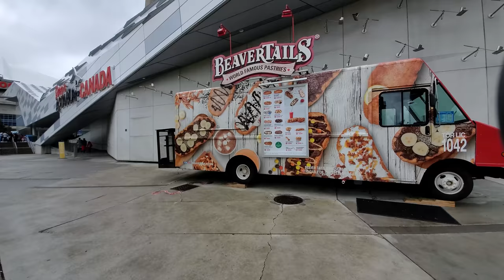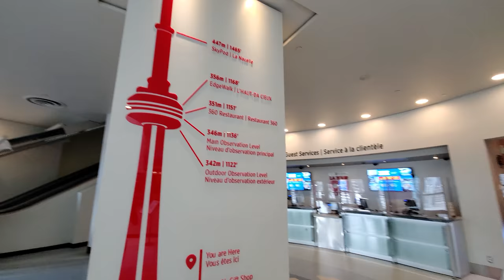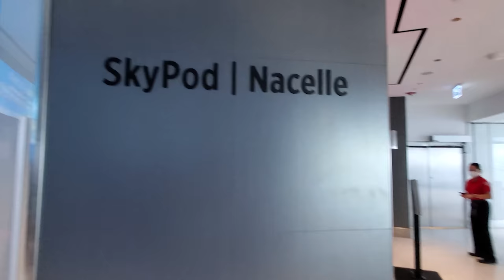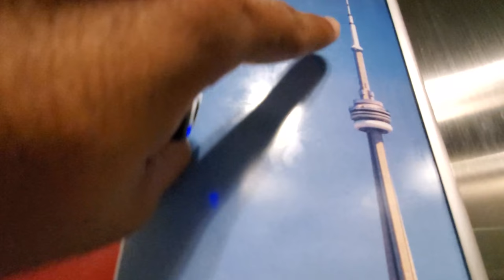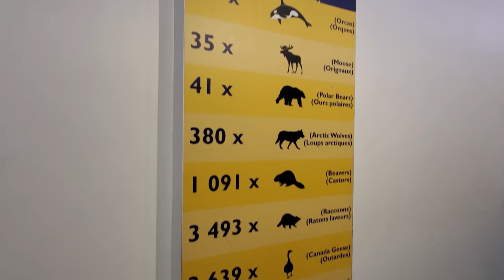கனடாவிலேயே உயரமான கோபுரத்தை சுற்றிபாக்கலாம் | CN Tower Toronto Vlog in Tamil | Canada Tamil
கனடாவிலேயே உயரமான கோபுரம் சுற்றிபாக்கலாம் | CN Tower Toronto Vlog in Tamil | Canada Tamil